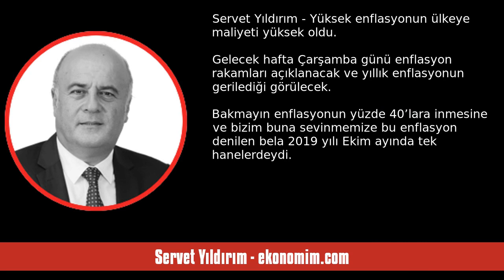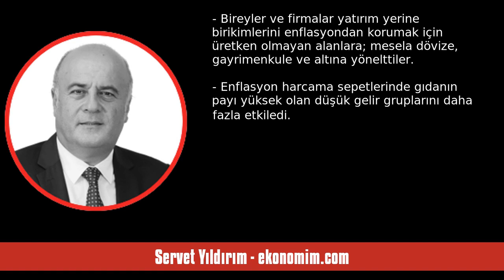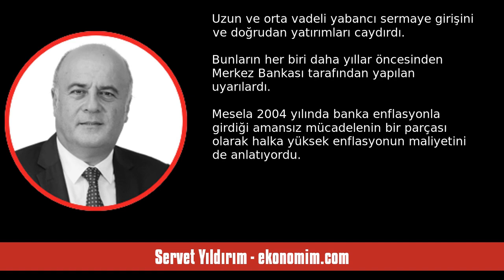SERVET YILDIRIM: YÜKSEK ENFLASYONUN ÜLKEYE MALİYETİ YÜKSEK OLDU - SESLİ KÖŞE YAZISI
Servet Yıldırım - ekonomim.com - Yüksek enflasyonun ülkeye maliyeti yüksek oldu - 24 Nisan 2023 tarihli yazısının seslendirmesi

"Gelecek hafta Çarşamba günü enflasyon rakamları açıklanacak ve yıllık enflasyonun gerilediği görülecek.

Bakmayın enflasyonun yüzde 40’lara inmesine ve bizim buna sevinmemize bu enflasyon denilen bela 2019 yılı Ekim ayında tek hanelerdeydi. Sonra ufak ufak tırmanmaya başladı ama yine de kontrol altındaydı. Ne olduysa 2021 ortasında oldu. Enflasyon 2021 yılı Mayıs ayında yüzde 16.59’u gördükten sonra hızla yükselmeye başladı ve üst patikalara çıktı. Sonrasını biliyorsunuz; yaklaşık son 25 yılın z. "